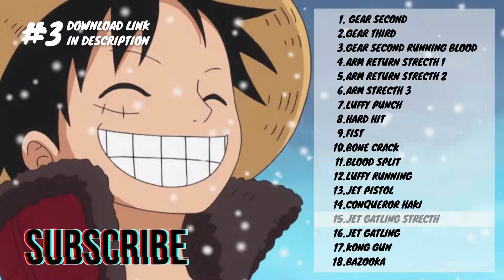Luffy Basic Moves Sound Effect #3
Luffy Basic Moves Sound Effect
From One Piece lover.

How to set up ringtones for iPhone users

New One Piece Chapter Review 1061 from my Sencho! You guys can go and check it out at Kimmy Scoverto YouTube Channel :